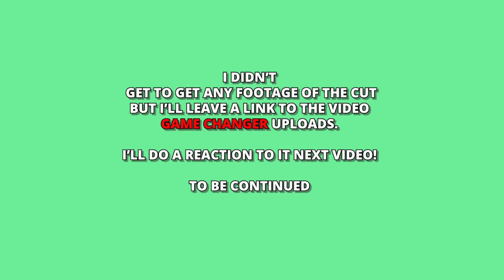I CUT MY DREADS HERE'S WHY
After 10 years I finally cut my dreads off...
It's been an amazing journey.
It's time for a new one!